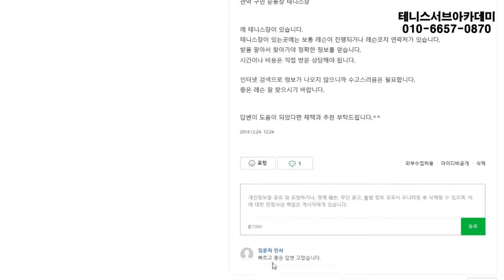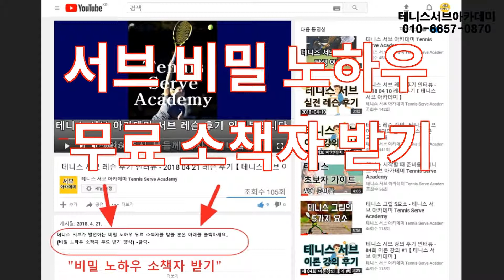관악구나 동작구 테니스 레슨 하는 곳 정보를 알고 싶습니다. 테니스 지식인 239 [테니스 서브 아카데미] [Tennis Serve Academy ]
UCkjhQL-XMRDpLKqgY-xA_UA

30년 넘게 테니스 서브가 안되어서 고민을 하고 있는 많은 대한민국 테니스인들의 고민과 고충을 해결해드리고 있습니다.